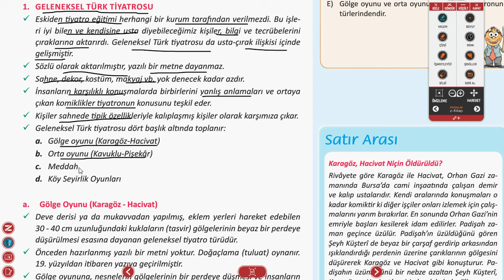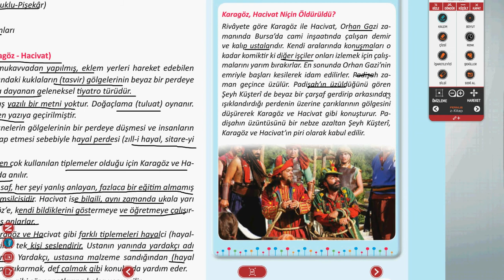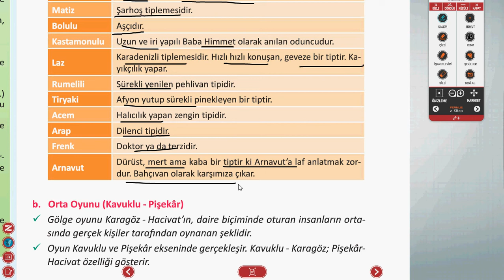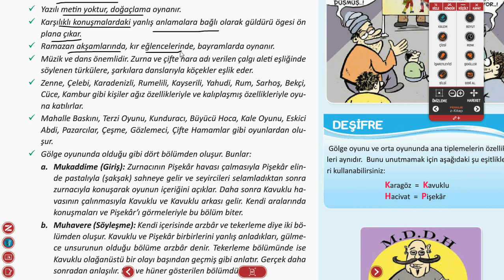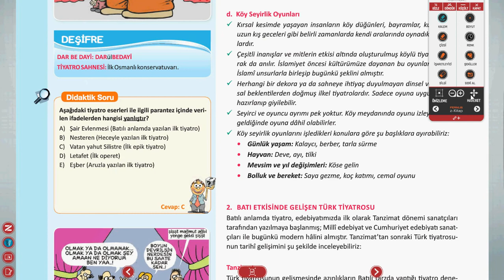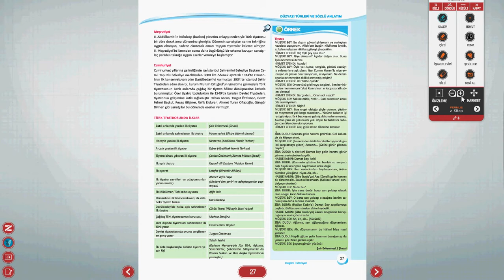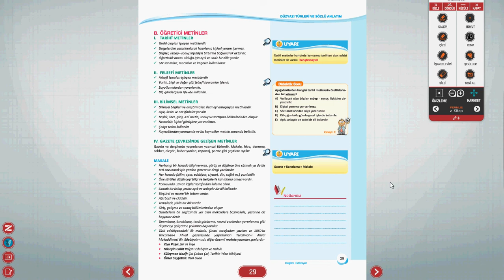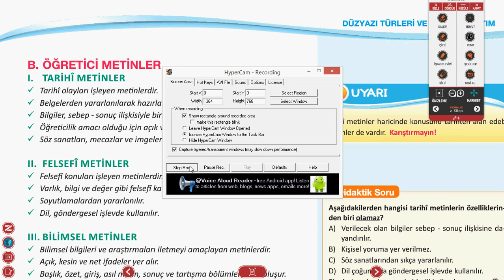Edebiyat Genel Tekrar -4 2016 LYS